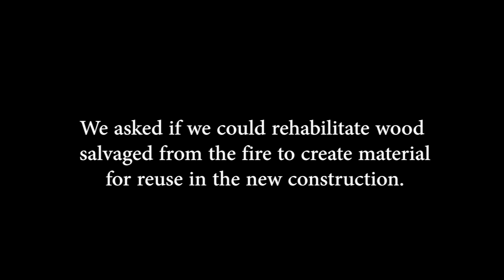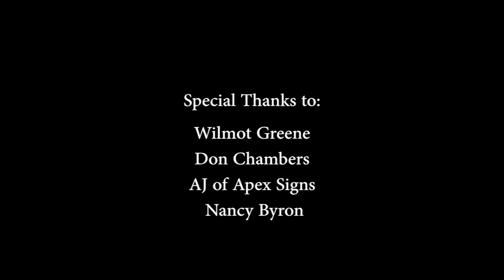WatsonSprings Full HD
Georgia Theater wood reclamation project.